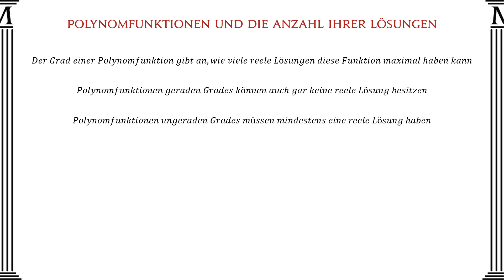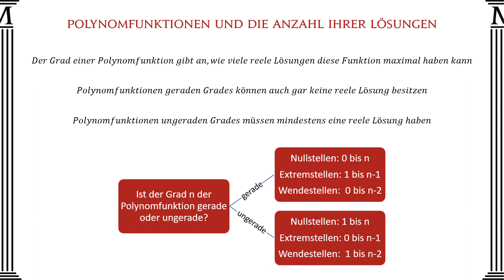Polynomfunktionen und die Anzahl ihrer Lösungen - Mathago